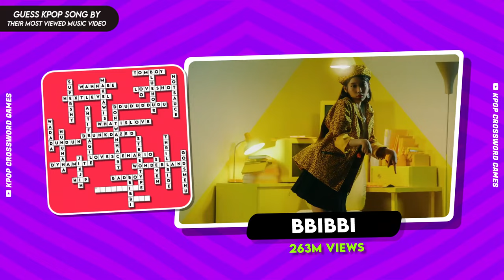SONG BY THEIR MOST VIEWED MV✨ | KPOP CROSSWORD GAMES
💡 Guess the K-pop Song By Their Most Viewed Music VIdeo ✨
🎯 Total of 30 Rounds 💅

💥 How many puzzles do you get?

tomboy gidle
blue hour txt
supershy newjeans
make a wish nct u
hot sauce nct dream
wannabe itzy
love shot exo
o.o nmixx
next level aespa
antifragile le sserafim
ddududdudu blackpink
dont wanna cry seventeen
wa da da kep1er
what is love? twice
nunu nana jessi
drunk-dazed enhypen
dun dun everglow
stereotype stayc
thrill ride the boyz
jikjin treasure
love scenario ikon
god's menu straykids
dynamite bts
seven jungkook
wonderland ateez
hip mamamoo
badboy red velvet
bbibbi iu
after like ive
boca dreamcatcher